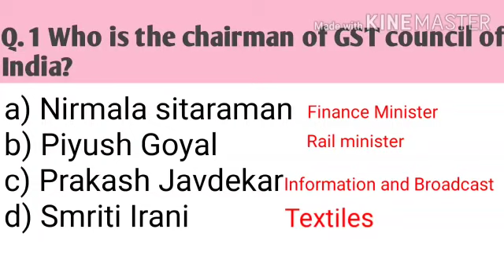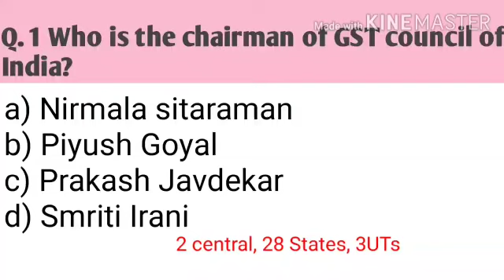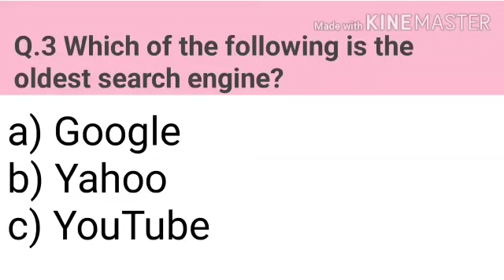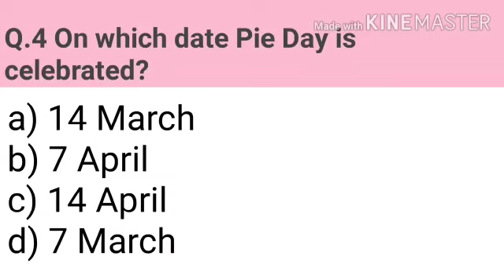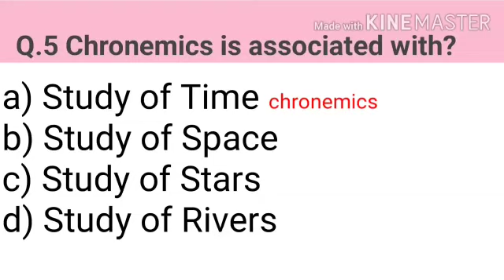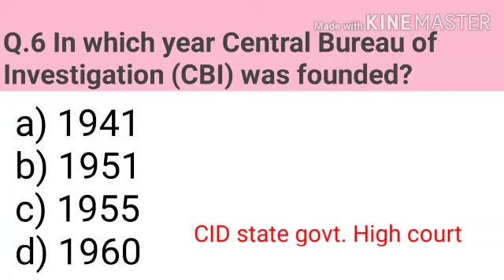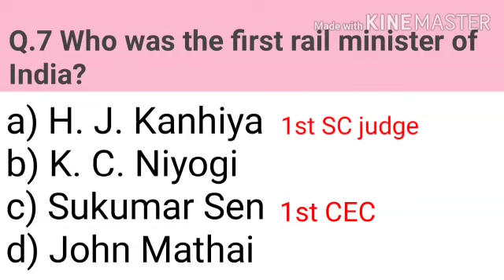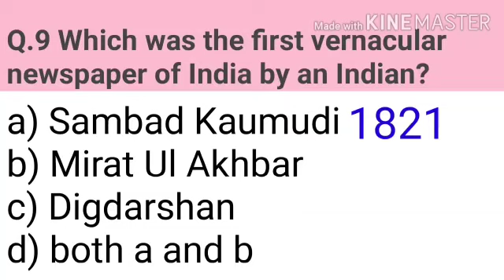Important General Knowledge Questions Part-2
GK PART-2 KNOW YOUR STUDY LEVEL